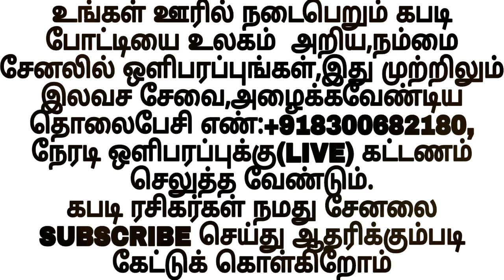Tamil Nadu police kabaddi Team Player Mr.Preveen Best Raid Point kabaddi Matches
Kabaddi | Super Ride | Tamil Nadu police kabaddi Team Player Preveen Best Raid Point

🏃🏻‍♀️Best girls kabaddi match video
கபடி போட்டிகளை நேரடி ஒளிபரப்பு செய்ய எங்களை அணுகவும்,கபடி போட்டிகளை வீடியோவாக பதிவு செய்யவும் எங்களை அழைக்கலாம்,
தொடர்பு கொள்ள வேண்டிய மொபைல் எண்:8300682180(WHATSAPP)
(வட தமிழகம் மட்டும்)
இது போன்ற மேலும் பல வீடியோக்களைக் காண இந்த பக்கத்தை LIKE 💖செய்து, பெல் ஐக்கனையும் அழுத்துங்கள்.